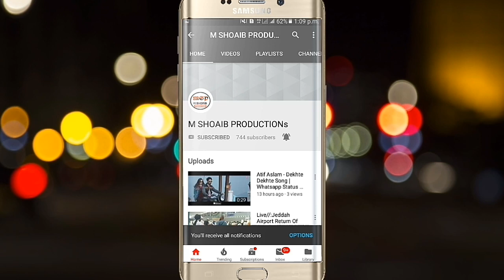9 Muharram Status 2018|Ya Hussain Status |''Muharram Special Status 2018"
KEYWORDS

Ya Hussain,
Muharram Status,
Muharram Status video,
Muharram Status for whatsapp, Muharram Status WhatsApp,
Muharram Status new,
Muharram whatsapp Status 2018Muhrram status,
muharram naat status,
muharram whatsapp status,
muharram naat whatsapp status, whatsapp status muharram,
status muharram,
status for muharram,
naat status,
status naat,
imam hussain status,
imam hussain naat status,
imam hussain naat whatsapp status, imam hussain whatsapp status,
faizane naat status,
Sad, Cute, Heart Brocked,
Muharram Whatsapp Status -Heart Touching Noha,
muharram whatsapp status,
heart touching noha,
whatsapp status video,
tech fjack,
30second video,
whatsapp video,
islamic whatsapp status video,
islamic video, r
izwan mixing
dj rizwan mixing,
farhan raza qadri,
new moharram qwali,
qwalli, nat, owais raza